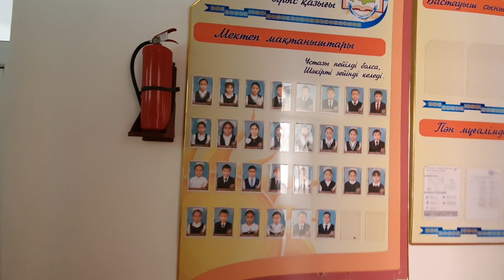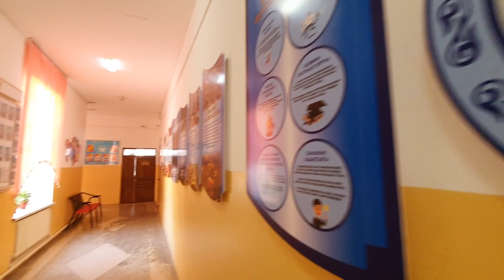В гости к девятилетнему мальчишке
Короткий рассказ о путешествии в детство.